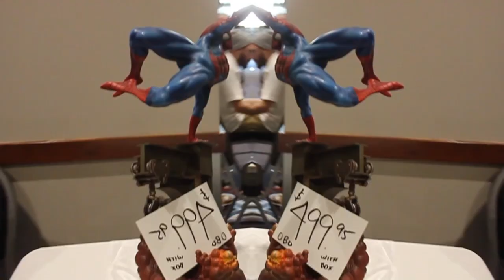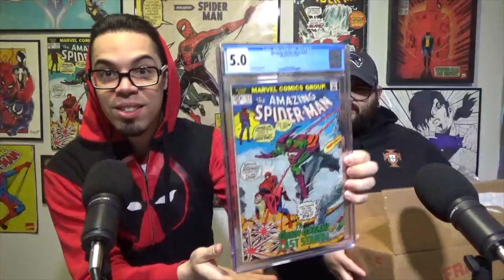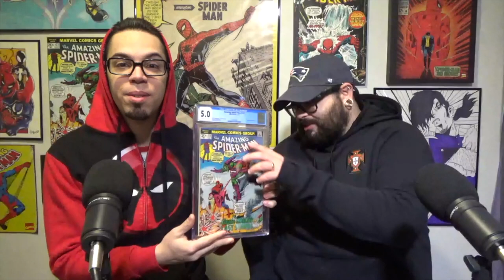Nerd Sheet Unboxes some CGC Certified Comic Books!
In this video Nick and I unbox some books I sent out to CGC for grading! I sent out Swamp Thing Vol. 1 Issue 7 and also Amazing Spider-Man 122!

If you are interested in getting books graded and want more information please

Nerd Sheet is all about talking nerdy stuff with each other! Comic Books, Movies, TV Shows, Video Games, etc. I will do reviews of movies, and also tv shows and maybe review video games upon request! I will also do many Top 10 lists and have certain guests on my show! I am hoping I get many subscribers and followers on my many social media accounts!

Special Guest Cameo- Roxy Roo

Special Thanks to Amaya Bros Comics

All photos/videos/gifs are not owned by me. Any of this used in the video was for the purpose of fun and entertainment. No profit was made.